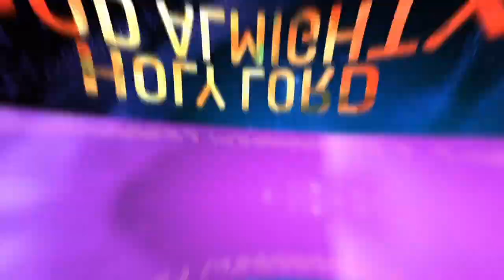DON'T KILL THE MESSENGER